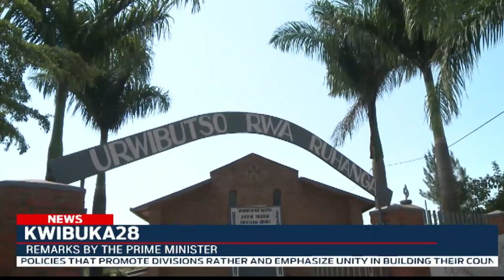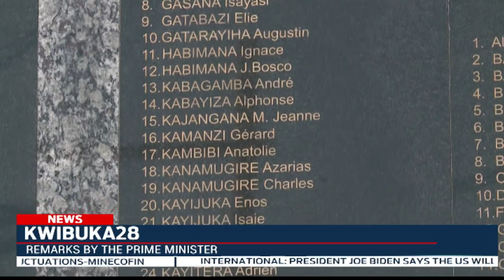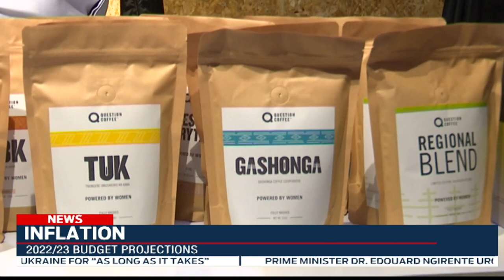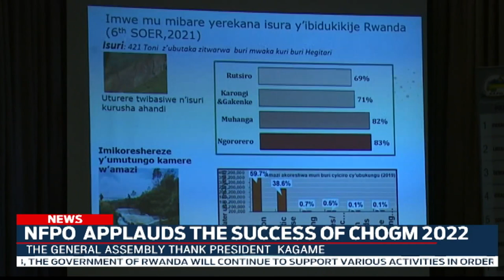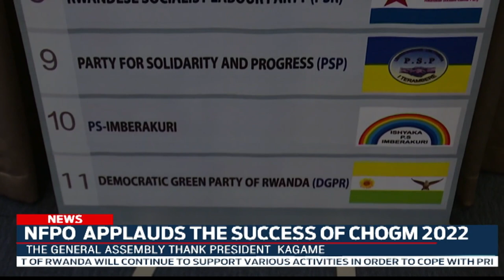FULL English News Bulletin: 30.06.2022